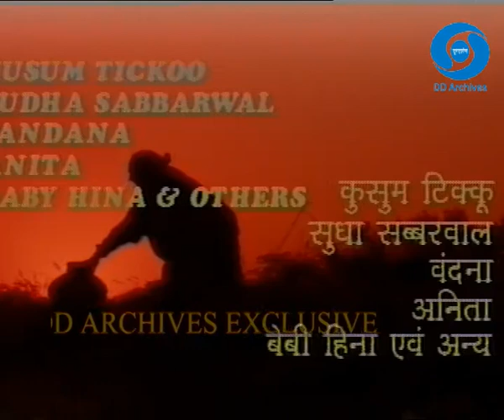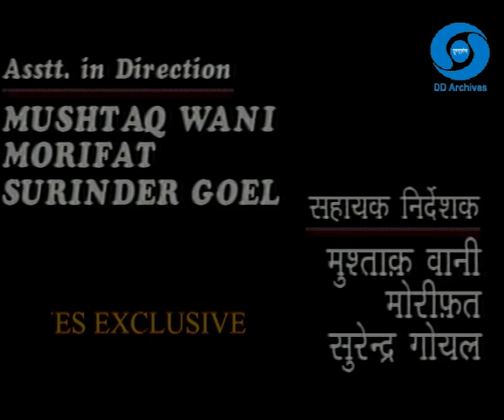Habba Khatoon | Episode 01